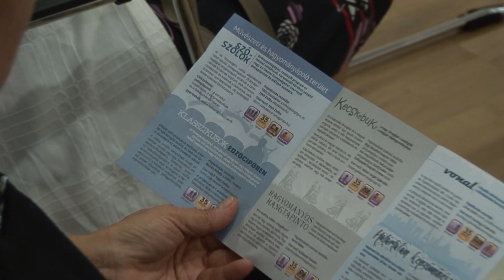Színes programok az Agórában